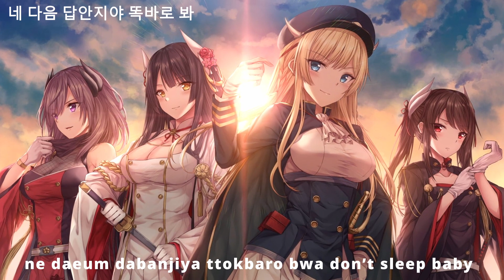Nightcore - Shut Down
We want to welcome you to our new Discord server! Me and  @Skafek  wanted to make our own community for a long time and recently started working on it. It isn't perfect yet but come on, we can do it with all of you!

gyeomsonhage geunyang anjaisseo just sit, baby

Catch me when you hear my Lamborghini go vroom, vroom, vroom, vroom

Blackpink in your area, the area been shut down. It’s a shutdown